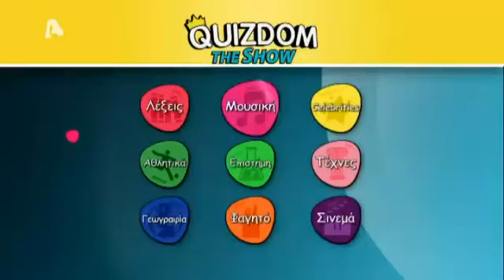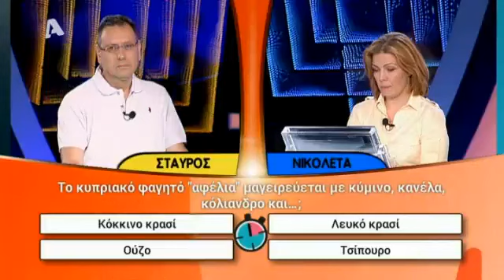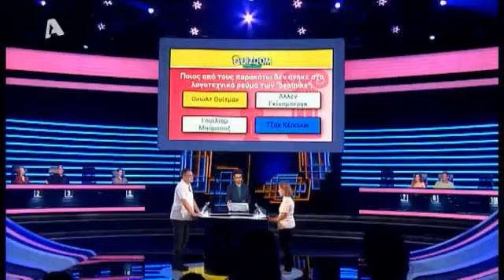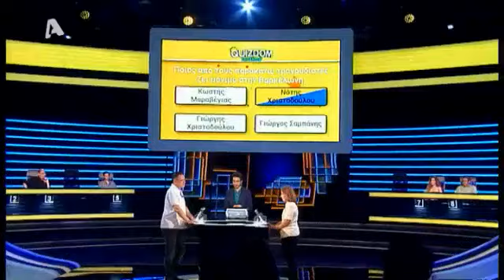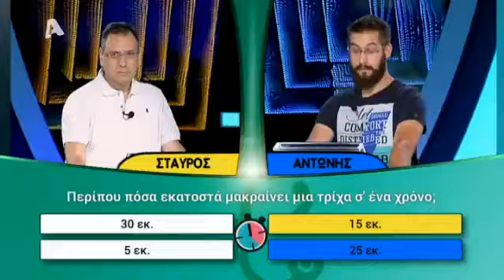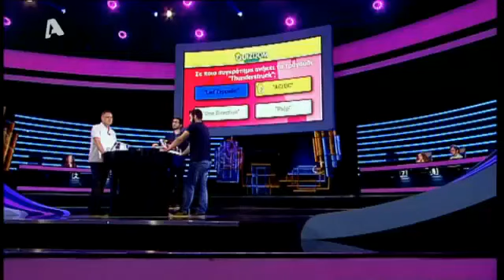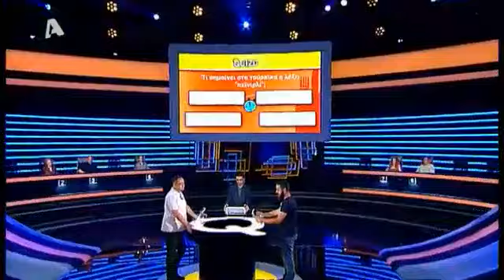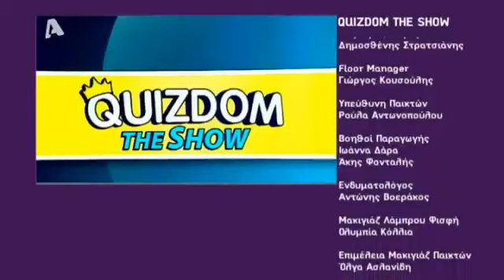Quizdom The Show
ΤΗΛΕΠΑΙΧΝΙΔΙ ΓΝΩΣΕΩΝ ΜΕ ΤΟΝ ΛΑΜΠΡΟ ΦΙΣΦΗ